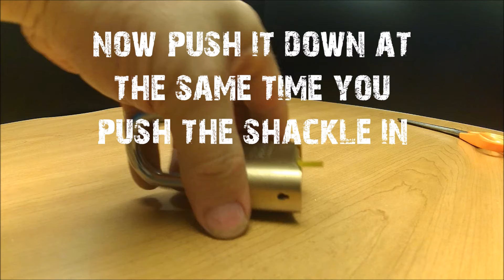HOW TO PICK A LOCK WITH A TAPE MEASURE.- EASY 🔴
In this video I will show you 3 ways to open locks with a tape measure.

[✓] Tape measure.
[✓] Lighter.
[✓] Scissors.
[✓] Scotch tape.